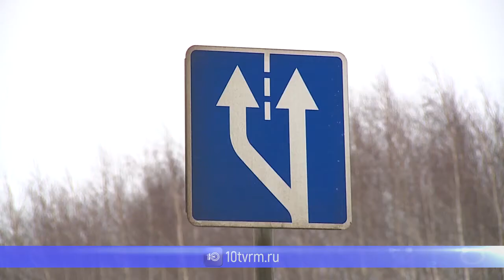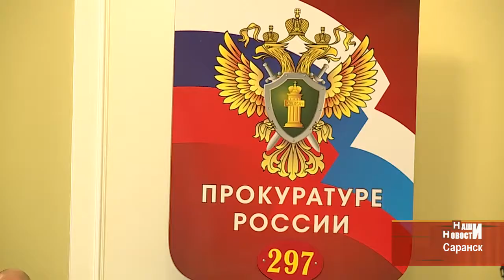В Мордовии сегодня отмечают день работника прокуратуры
Сотрудников и ветеранов службы в Мордовии поздравил Председатель регионального Правительства Владимир Сушков. Впрочем, исключительно теплыми словами не ограничился. Премьер очень настойчиво просил прокуроров быть активнее. В первую очередь на фронте борьбы с коррупцией, а еще очень настойчиво обращал внимание прокуратуры на состояние дорог.